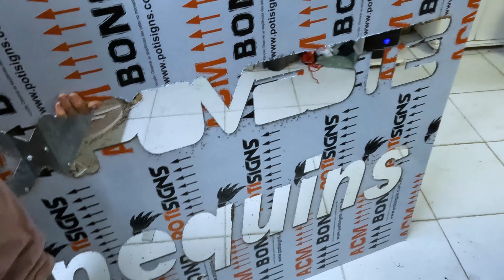José Neildo - Salgado - Caruaru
Dentre todas as atividades do Amigo Neíldo ele ainda tem essas de fabricar letras.  Meus vídeos sempre serão mostrando minhas experiência de vida e relacionado com o meu hobby que é voar, entre outros.